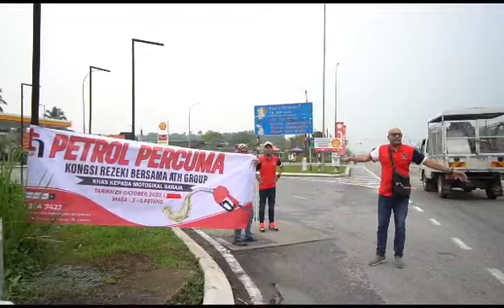Petrol Percuma kepada komuniti Lembah Klang. Selesai.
🏡1 KELUARGA 1 RUMAH
" KONGSI DETIK INDAH BERSAMA "🏡
Alhamdulillah, selesai satu lagi sesi CSR (Corporate Social Responsibility) 'Kongsi Rezeki Bersama ATH Group'. Sesi pemberian petrol percuma kali kedua selepas Kelantan. Kali ini kami santuni komuniti di Lembah Klang. Terima kasih semua yang terlibat dan support program ini. Terima kasih juga diucapkan kepada Photographer Snap X Production bersama-sama menjayakan program ini.

Jom bina rumah dengan kami. Rumah mampu milik tapi spesifikasi terbaik 😊

Yang mana bercadang nak bina rumah secara cash, loan bank atau LPPSA boleh tekan link dibawah.👇